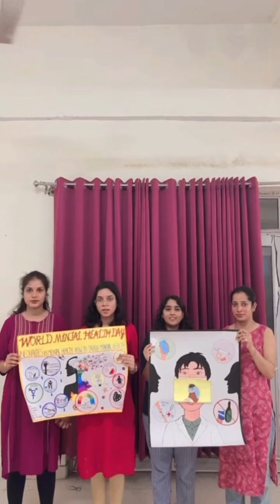Mental health - please take care